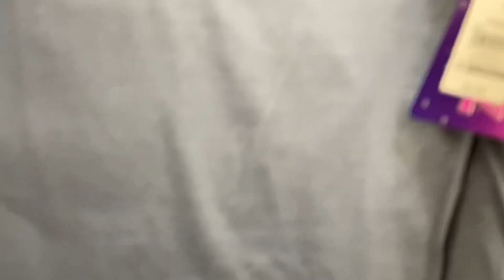WALMART WOMEN’S CLOTHES 💋 WALMART SHOP WITH ME 💋 WALMART SPRING CLOTHES 💋 WOMEN’S FASHION